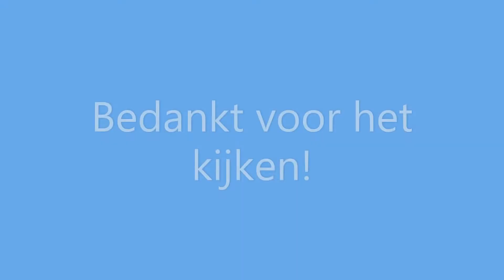NS VIRM's 8719 en de 9556 vertrekken uit station Leiden Centraal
De NS VIRM's 8719, en de 9556, vertrekken uit station Leiden Centraal als IC 2463 richting station Dordrecht. Bedankt voor het kijken!